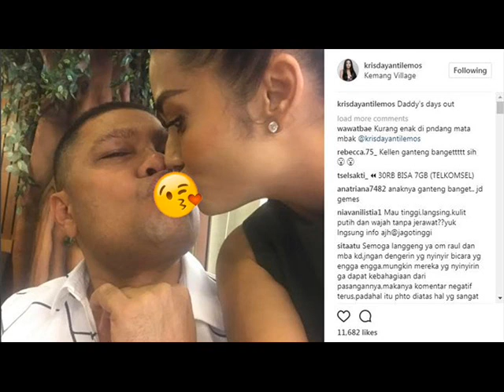Unggah Foto Berciuman dengan Sang Suami, Krisdayanti Bikin Netizen Ribut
Banyak cara untuk menunjukkan rasa sayang kepada pasangan.
Namun tak semua rasa sayang harus diumbar ke publik.
Terkadang beberapa tindakan untuk menunjukkan rasa sayang justru menjadi bumerang.

Tampaknya hal ini jugalah yang terjadi pada Krisdayanti.

Semua berawal dari foto yang diunggah oleh istri Raul Lemos ini dalam akun Instagram @krisdayantilemos.
Dalam foto-foto yang diunggahnya, KD tampak menghabiskan waktu bersama keluarga.
KD memboyong Raul, Amora, dan Kellen untuk jalan-jalan.

Namun ternyata dari sekian foto yang diunggah, ada satu yang menjadi sorotan.
Dalam foto tersebut, KD dan Raul tampak saling mengecup bibir pasangan mereka.

Sontak saja foto ini menimbulkan berbagai reaksi dari para netizen.
Ada yang menganggap sah-sah saja karena memang status mereka sebagai suami istri.

@wawatbae : "Kurang enak di pndang mata mbak @krisdayantilemos."
@irmafikry : "Foto diatas itu foto sangat sangat wajar..Yang nyinyir itu yang ga wajar.. Dan lagi ini bukan foto cipokan.. Woyy yang bahas bahas cipokan mulu.. salah tempat.. itu terlihat jelas sepertinya sedang mencari mencari cara untuk menjelekkan orang.."

@vianka_lie : "Malu lah sama anak,nyontohin ke aurel yang tidak baik,kasian anak anak nya,aq mah seneng liat keluarga Anang Ashanti karna mereka mencontohkan pada anak anak nya yang baik,( sadar lah udah pada tua contohkan yang baik pada anak dan masyarakat) @krisdayantilemos."
@poppy_puspita64 : "Terlalu lebayy,terlalu di umbar... maksa bangat biar mau dibilang romanteess,,,."
@santi_variatna : "Tapi ga etis lah umbar kmesraaan diumum ,kalo mau mesra bisa dirumah."